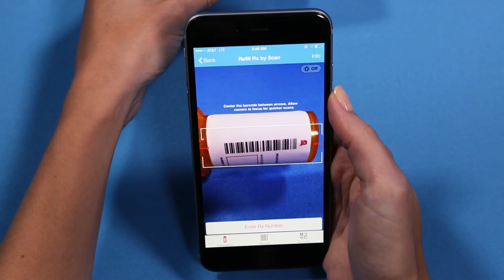Refill Prescriptions by Scan | Walgreens iPhone App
Low on medication? Refill prescriptions in a snap with our redesigned mobile app for iPhone. Just scan your pill bottle and schedule pickup at your convenience!